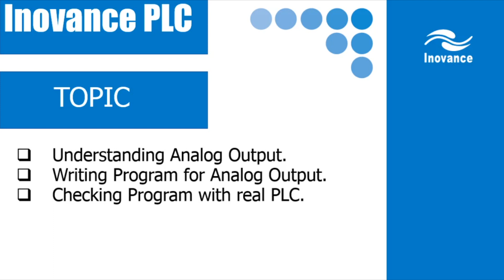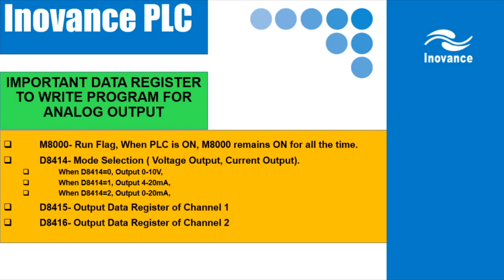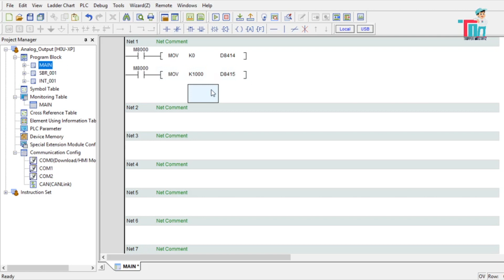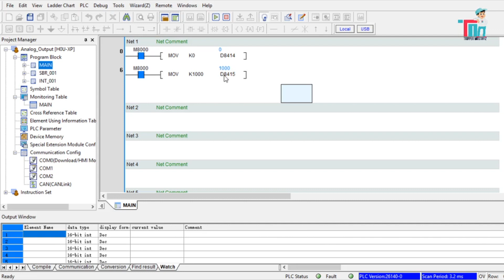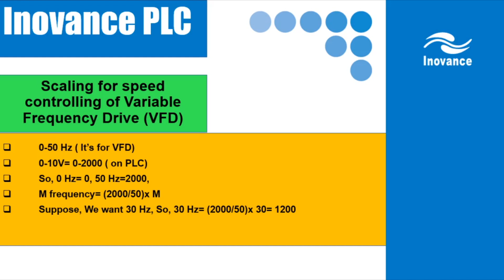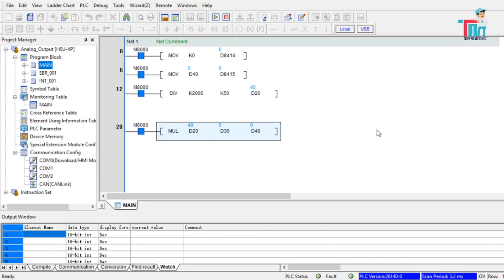Inovance PLC Programming | Part 4 | ANALOG OUTPUT | Autoshop Software with TRIPPER MOSTAFIZ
Assalamualaikum Viewers.
I hope you have enjoyed my last video.
After a long break, I am here again to talk with you.

Here is another one.
If you have any question regarding this video.

Previous tutorial | You could watch

or wechat: eee-Mostafizur